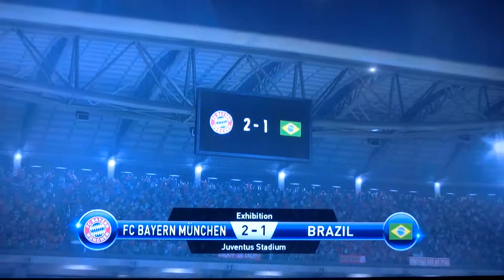THIS IS BAYERN MUNICH|PES 2016 DEMO